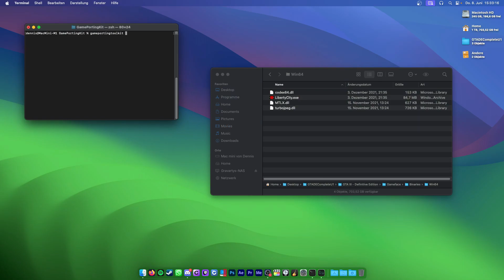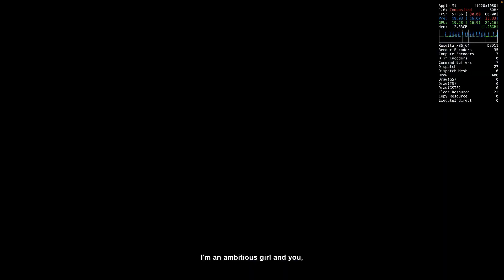Game Porting Kit on macOS Sonoma | Grand Theft Auto III - Definitive Edition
GTA The Definitive Edition was barely playable with Parallels Desktop and didn't work at all with Unofficial Wineskin. Now that Apple has finally released an official tool to convert DirectX games directly to Metal, you can finally play many DirectX 11 & 12 games on Apple Sillicon devices without "any" problems.